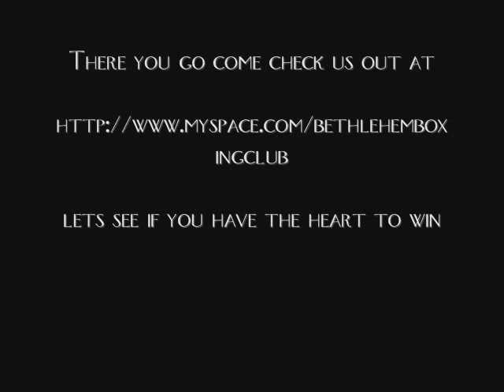bethlehem boxing club the crew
here is a sample of bethlehem boxing